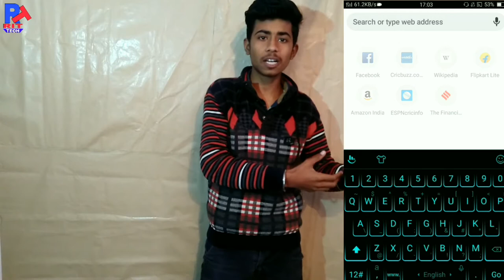Google Doodle||क्या है गूगल डूडल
Hello freinds,

I'll talk about Google Doodle.
What is it. I'm gonna explain it what is Google Doodle,in this video I'll make you confirmed about Google Doodle.
So stay with me to know everything.

My Gears-
Selfie stick

Song: Gitf Naya Saal ke
Singer: Pawan Singh
Album: Gift Naya Saal ke
Lyrics: Zahid Akhtar